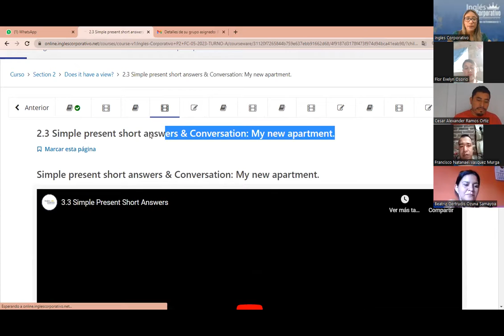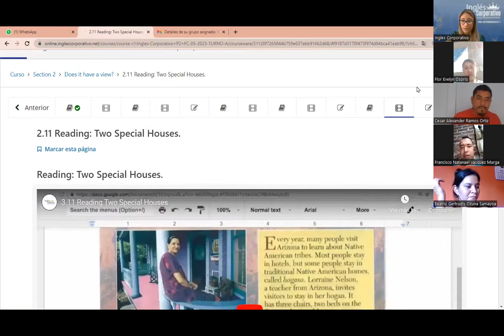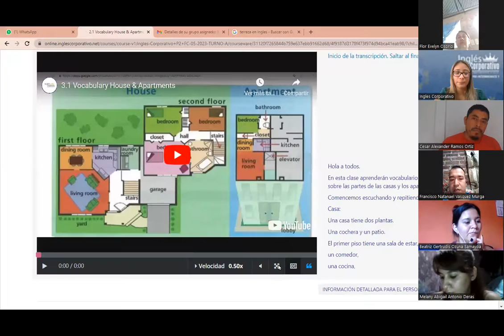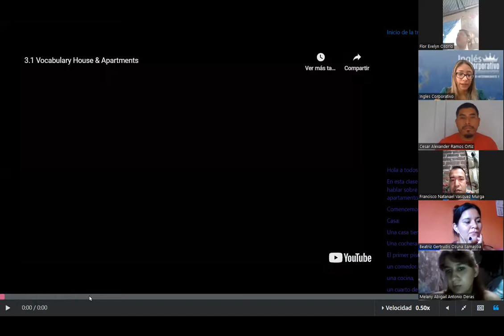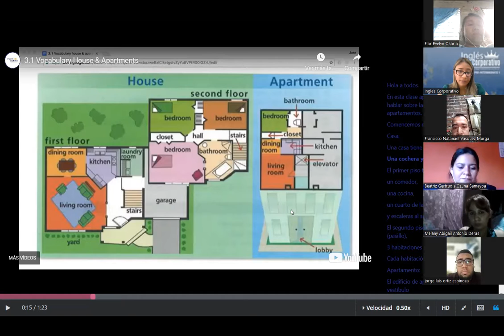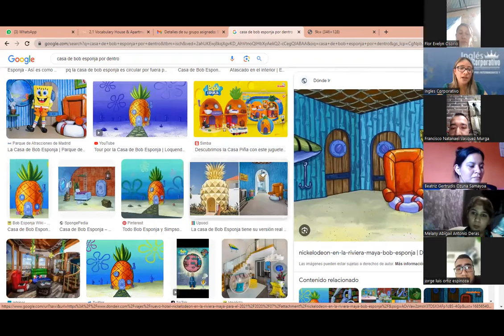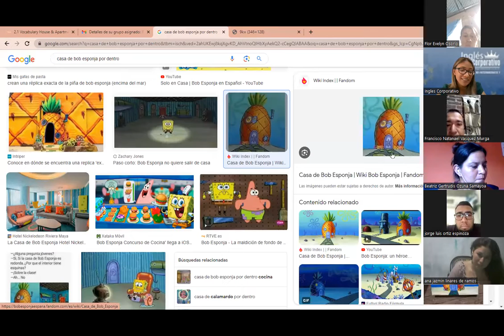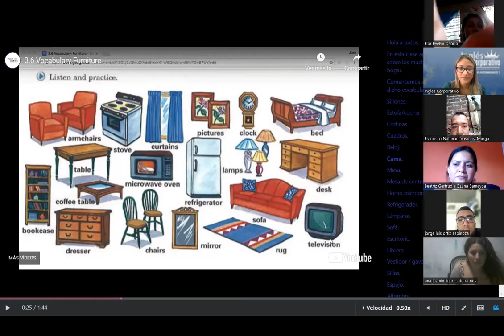SESION 2 - 31 -05- 2023 -P2-03-TURNO-A-3-5-PM-05-23 MEDINA - HOUSE VOCABULARY PART 1